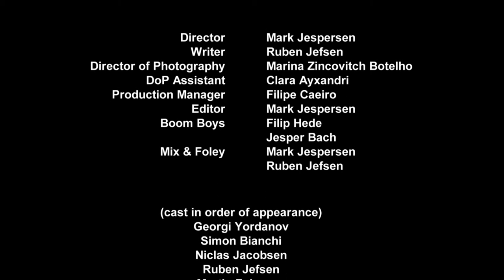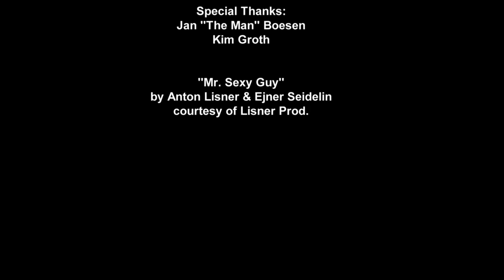Muscles on Demand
Muscles On Demand er en dum kortfilm som mig og nogle andre gode mennesker lavede paa european film college, haaber i kan li den.